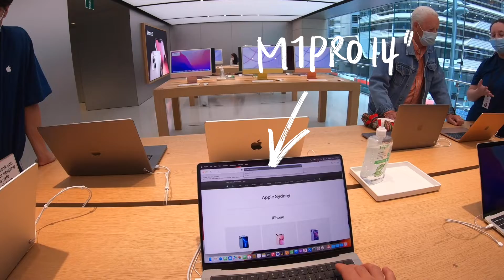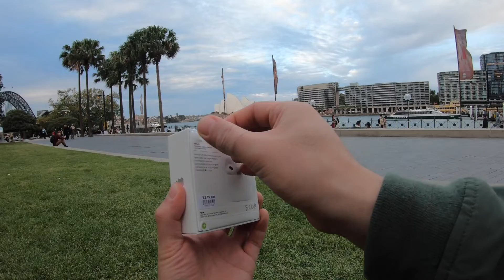Airpods 3 generation unboxing and magic mouse 에어팟 3세대 언박싱 (feat 오페라하우스)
Airpods gen 3 Unboxing video. product has purchased at Apple store Sydney BCD, Aus dollars 279
Magic mouse Aus dollars 109
week salary has gone. Thanks
Apple always makes me spend money...